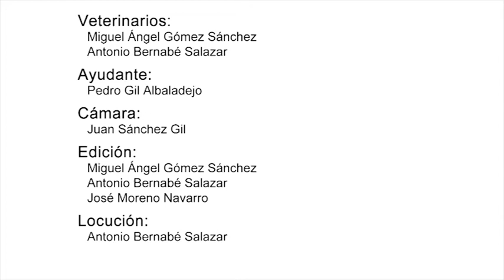Modulo 5. Apertura del Craneo